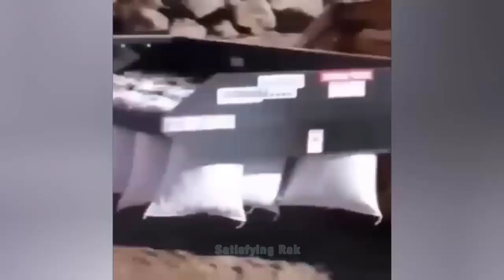Amazing People & Tools! Best Satisfying Videos Compilation. Watching Video Feel So Good Every Day.P1